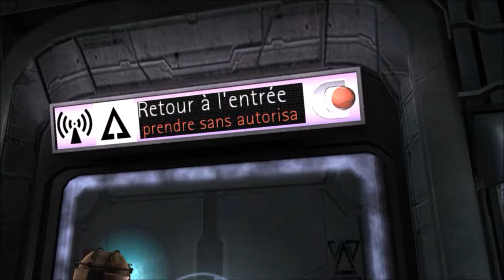Le chargement de la mort !!!!! (Dead Space part 10)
Nouvel episode sur Dead Space en compagnie de The Lordminos30. Je sais pas vous mais ya comme quelque chose de bizarre dans cette video.